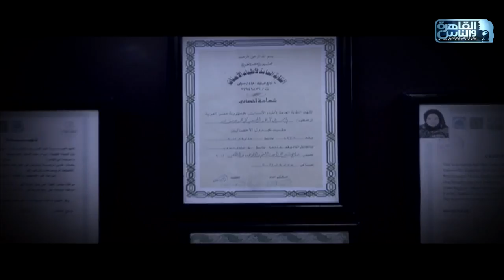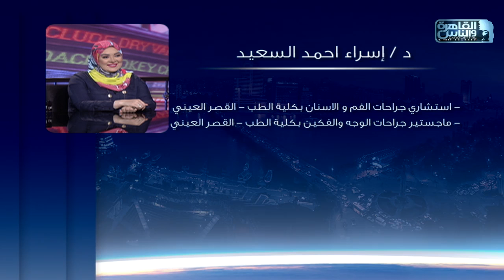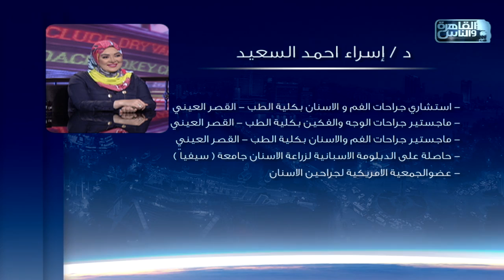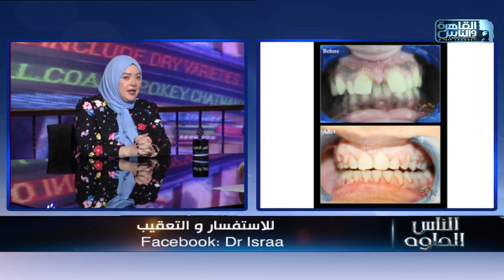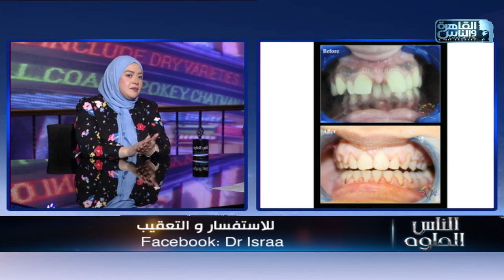الناس الحلوة | اهم السئلة الشائعة حول مشاكل وتركيبات الأسنان مع د/ إسراء أحمد السعيد